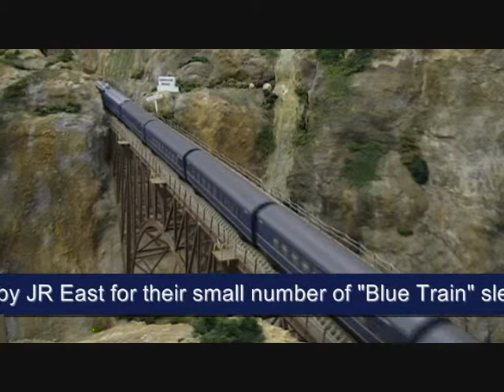Densha Otaku! - EF510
More educational stuff, this time on the very recent JR EF510 class.